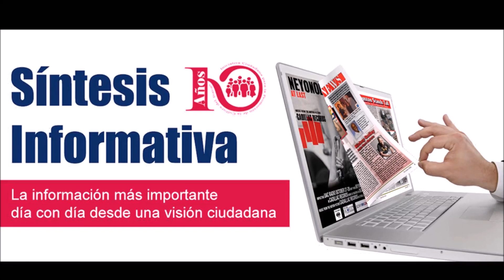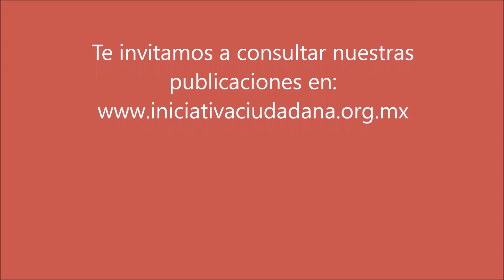sintesis informativa 27 abril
Francisco Alvarado analiza el proceso de negociaciones sobre la ley 3de3, las leyes secundarias del Sistema Nacional Anticorrupción